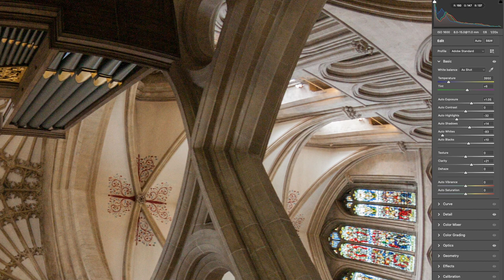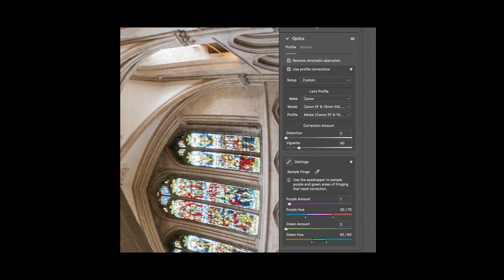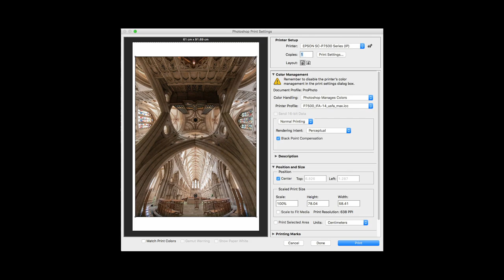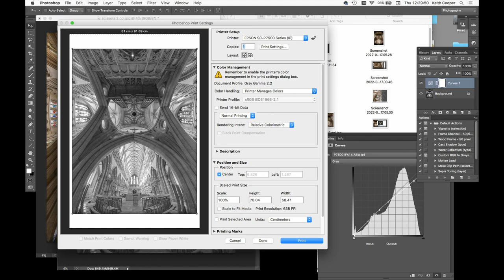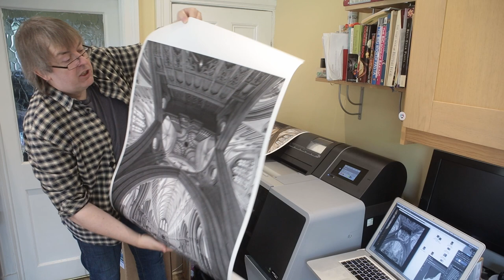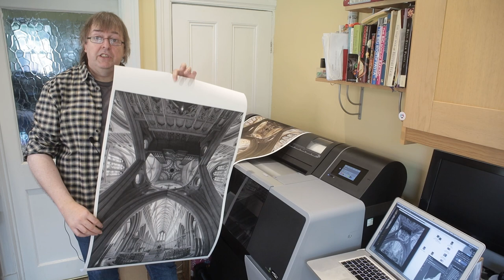Some P7500 large art prints - colour or B&W? processing, workflow and techniques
Looking at techniques for processing an image from an older camera, from RAW conversion, image geometry correction and resizing techniques...

For colour and black and white, creating a 24" x 32"  prints on a fine art cotton rag paper.
Keith discusses his workflow choices and different options for image processing and sharpening.

There is a shorter follow up video looking at printing the B&W image on lustre and art papers

00:00 Start
01:23 The source image - Wells Cathedral
02:58 Printing and using fisheye images
03:47 Software to fix image geometry
04:50 Process overview
05:40 The RAW file
07:56 Using Fisheye Hemi for correction
09:37 Resizing the image
10:13 Making a second black and white version of the image
11:46 Printing options
15:56 The colour print
23:58 The black and white print
24:57 Fine detail - what does the print look like
25:39 Preferences? - who are the prints for?
30:00 Comparing the prints

It covers a lot of detail about how images need sharpening and links to several other related articles.